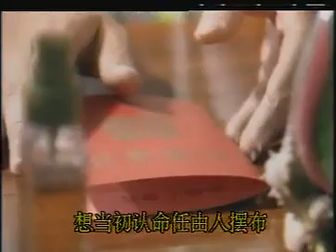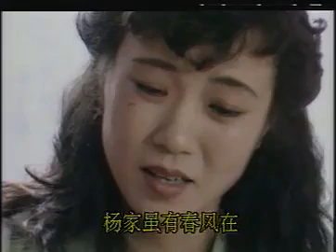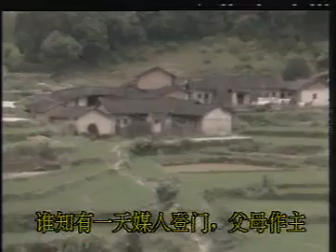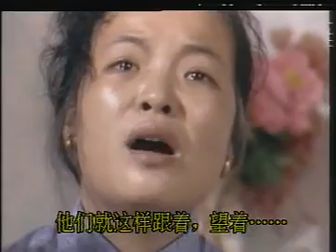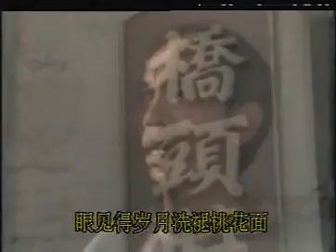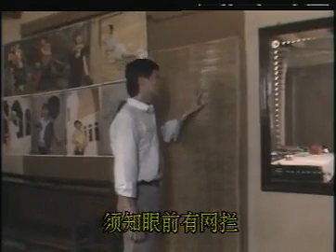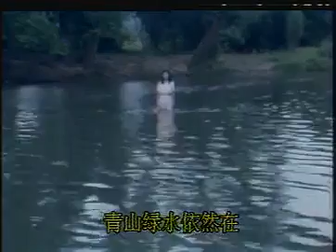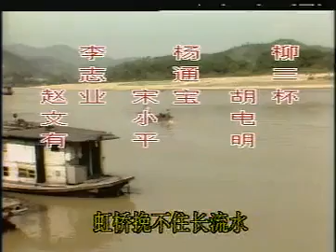【客家山歌劇】虹橋情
《客家山歌》頻道致力於傳播客家山歌的精髓，讓更多的人愛上客家山歌。